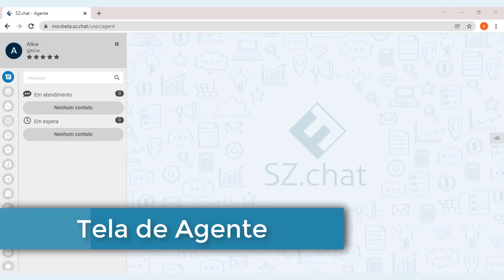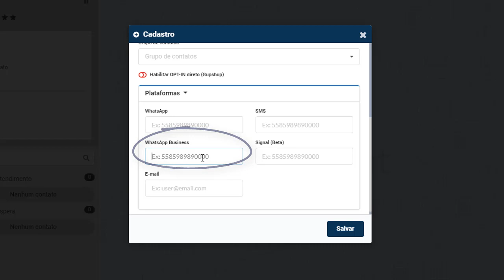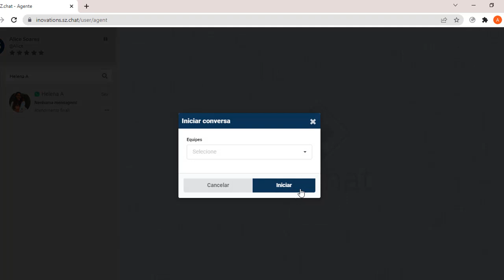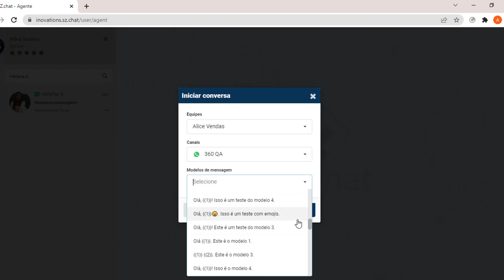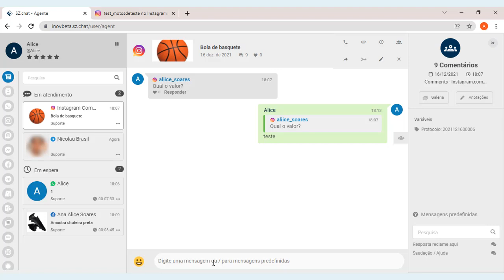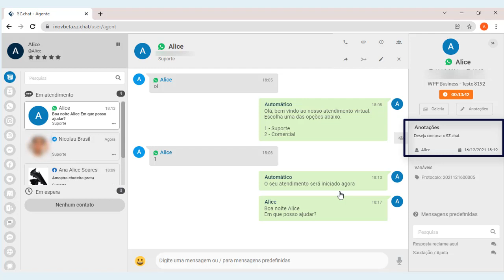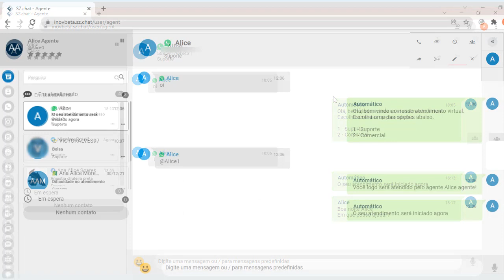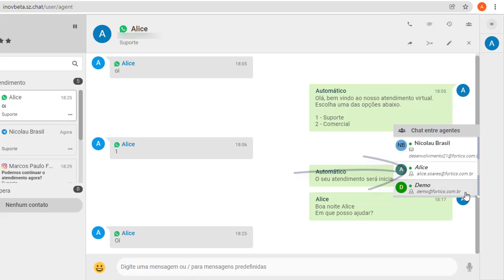Fortics SZ.chat | Funcionamento da tela do agente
00:00 - INTRODUÇÃO
00:12 - NOME E CODINOME
00:52 - EDIÇÃO DO PERFIL
01:12 - ADIÇÃO DE CONTATO
02:17 - DESLOGAR
02:49 - DESABILITAR EQUIPES
03:53 - PAUSAS
04:44 - ENTRAR EM CONTATO COM O CLIENTE
08:42 - ATENDIMENTOS SIMULTÂNEOS
10:38 - MENSAGENS PREDEFINIDAS
12:02 - GALERIA
12:14 - ANOTAÇÕES
12:44 - REALIZAR LIGAÇÕES
12:54 - ENVIAR MÍDIAS
13:07 - HISTÓRICO DE ATENDIMENTO
13:24 - ADICIONAR AGENTES NA CONVERSA
13:44 - TRANSFERIR ATENDIMENTO
14:08 - VINCULAR CONTATOS
16:35 - EDITAR CONTATO
16:42 - FINALIZAR ATENDIMENTO
16:45 - CHAT ENTRE AGENTES
17:27 - TABULAÇÕES

Conheça nossas soluções e tire suas dúvidas com um de nossos consultores